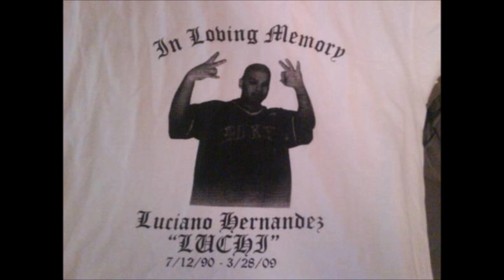Northside Luchi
ft worth texas northside, Luchi, luciano hernandez, rollerlokz cousin